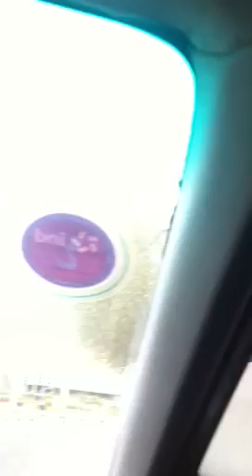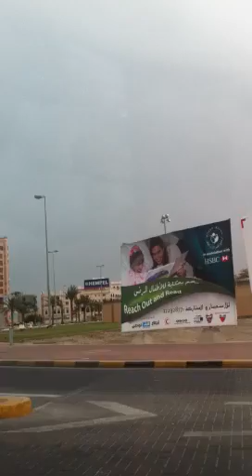Hrvatski bahrain :)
Prvi day off